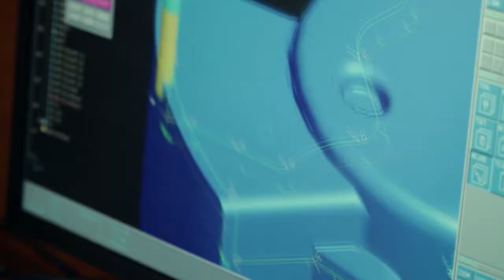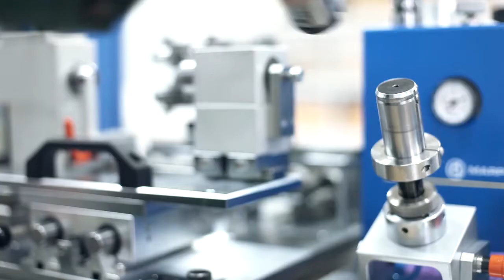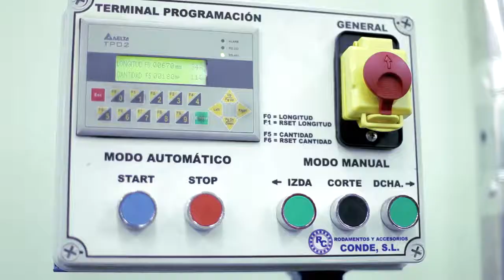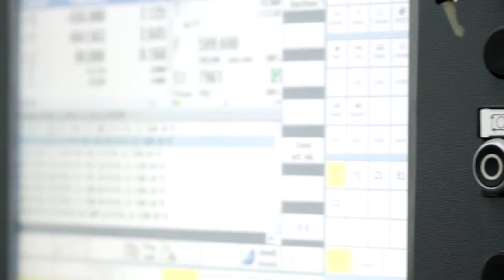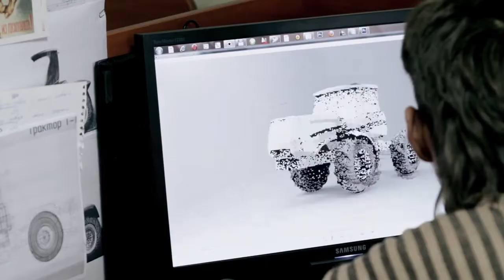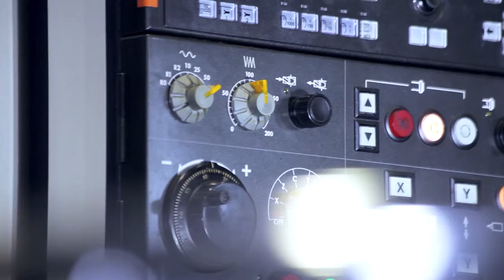Имиджевый ролик - ПМИ Групп